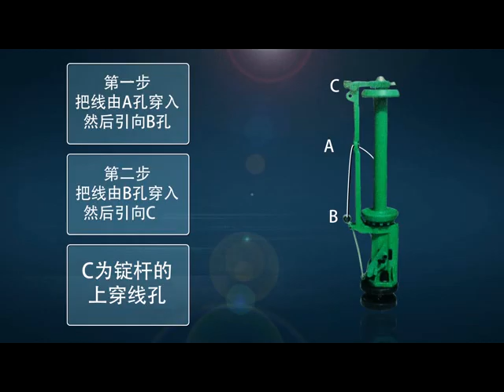xuzhou henghui braiding machine co.,ltd